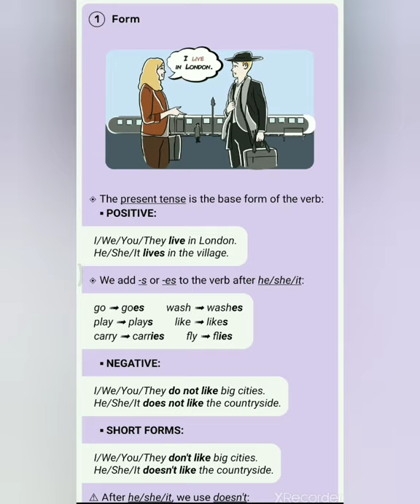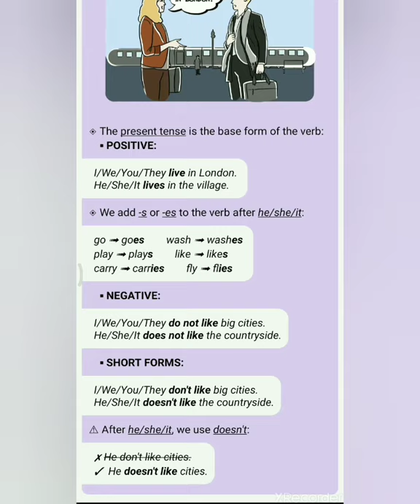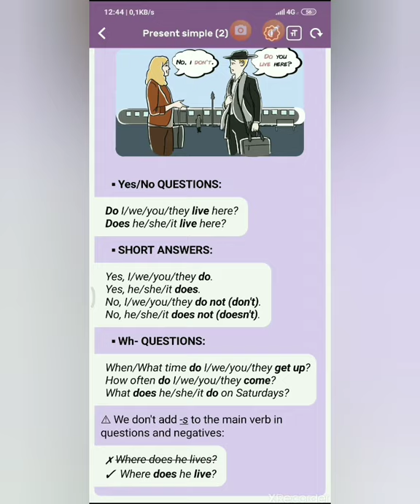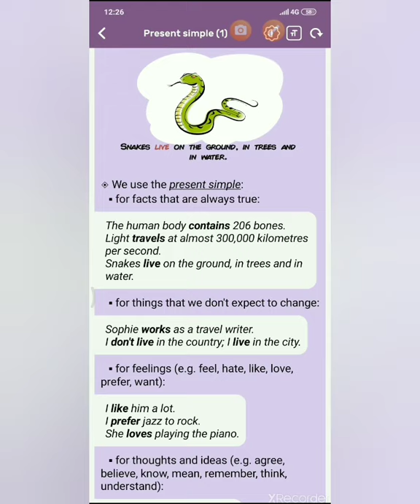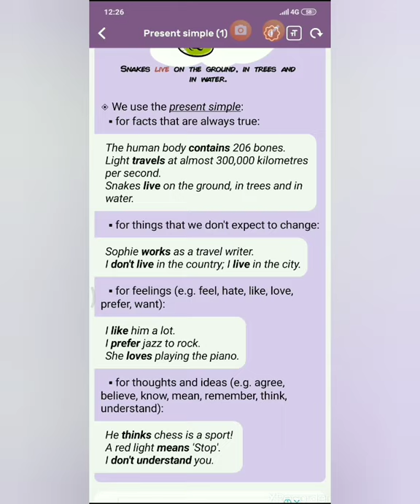The Present Simple tense. İndiki sadə zaman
English teacher